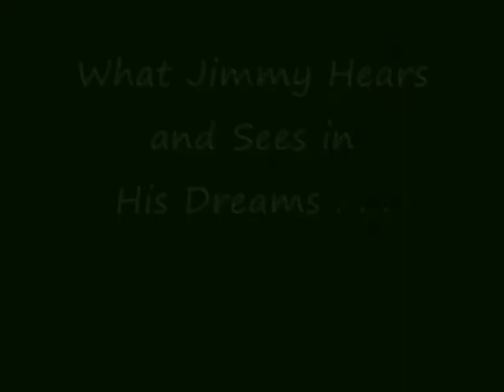What Jimmy Hears in his sleep...